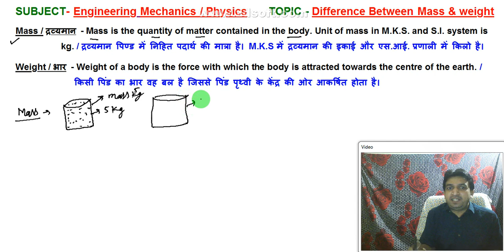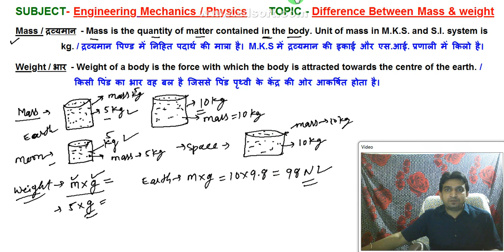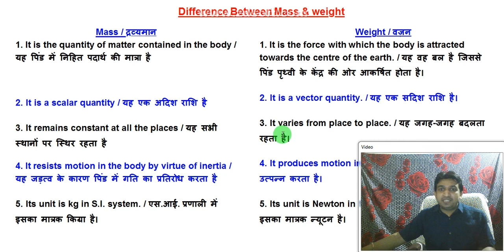difference between mass and weight in hindi, difference between mass and weight with example